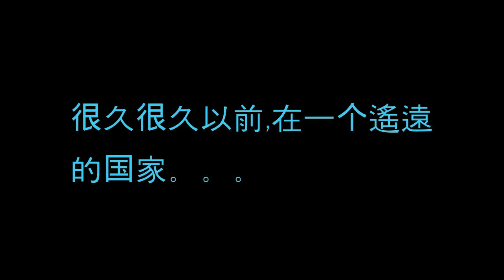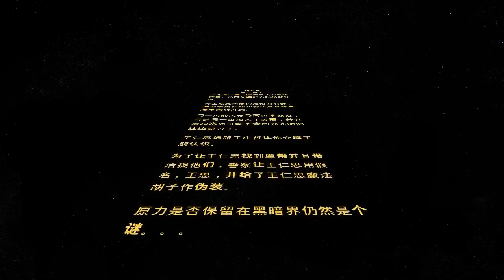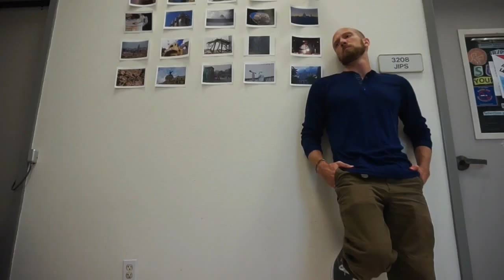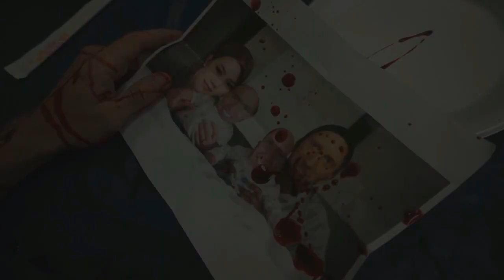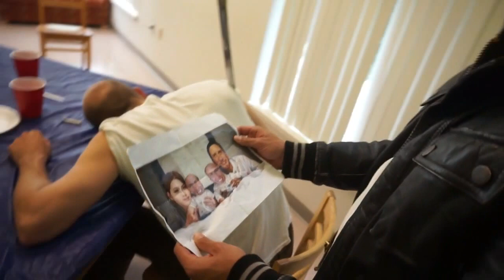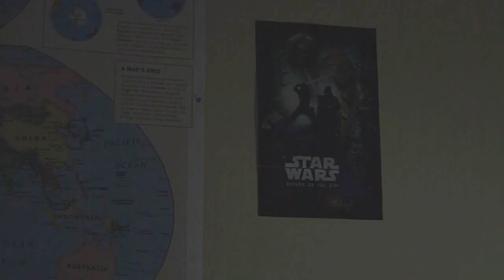第四个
Episode IV - The Dark Side of the Force

CHIN20CN Video Project